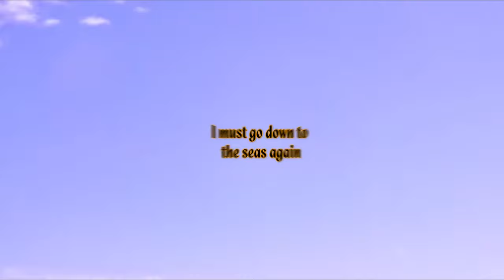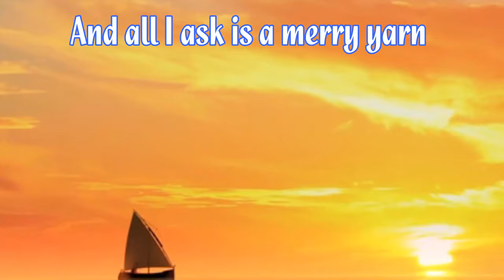7th Standard Memory Poem "Sea Fever" Music by Justin